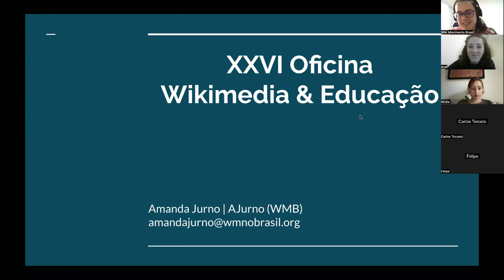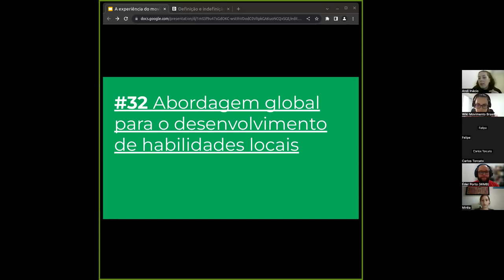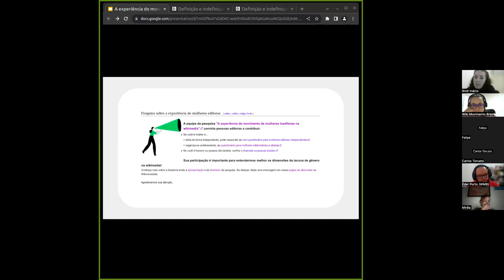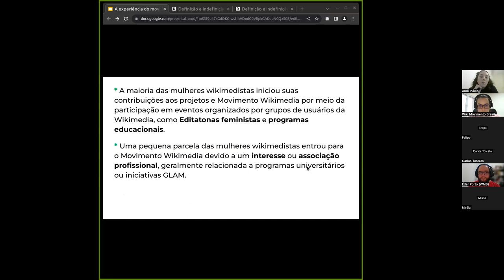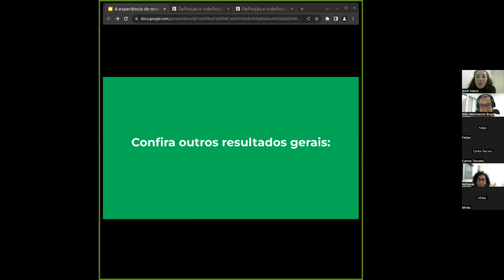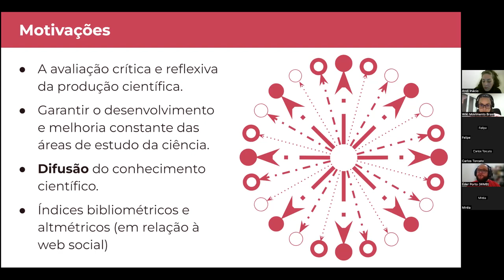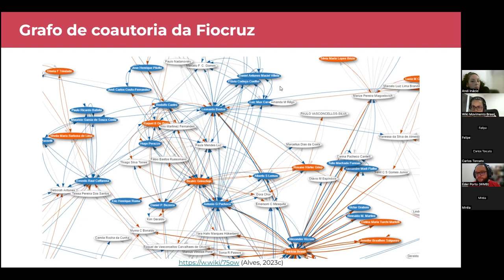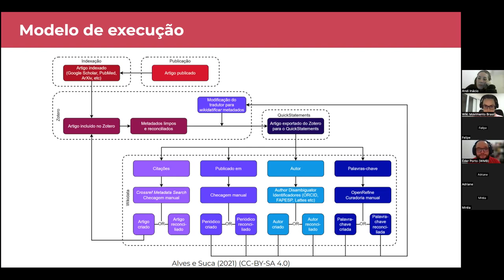XXVI Oficina Wikimedia & Educação